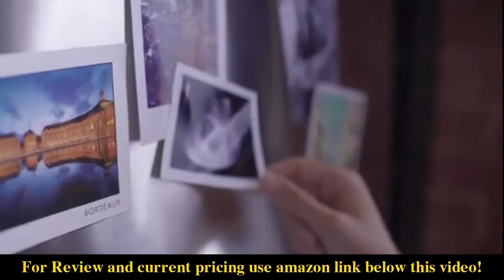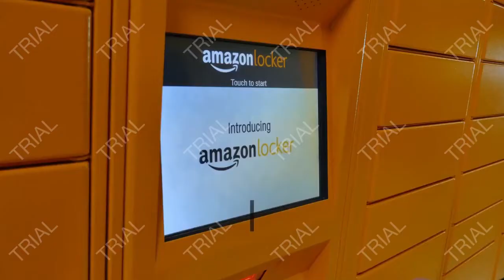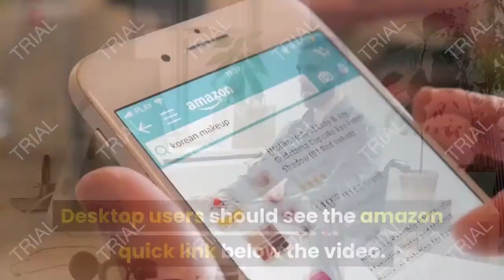Review Dutailier SLEIGH 0367 Glider Multiposition-lock Recline 2021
- Amazon Quick Link!

I spent so much time looking for the perfect glider for our nursery. My husband and I are both on the taller side, I'm 5'10" and he's 6'. We wanted to find a glider that would support or necks when we leaned back, this was surprisingly hard to find! Not only that, but most gliders we tried in stores hardly had any cushioning. I figured we'd be spending a lot of time in this so wanted to find one that would be very comfortable. This did not disappoint! While we haven't used it with our baby yet, she's not due until September, we have spent some time in the chair testing it out. It has three different positions it can be in and you can still glide while in any of them. The assembly was very easy. It came mostly assembled, took us less than half an hour to put together. We got the gray and white one and it was true to the picture. This seems like it's high quality and should last us for many years.

Update after two years of daily use: I am still in love with this chair!! I’ve used it daily before naps and beds for nursing and rocking my daughter and have no complaints! I also am a fan of the recline feature where I can lean back and get even more comfy. This is worth every penny!